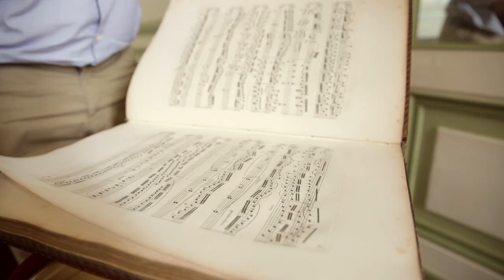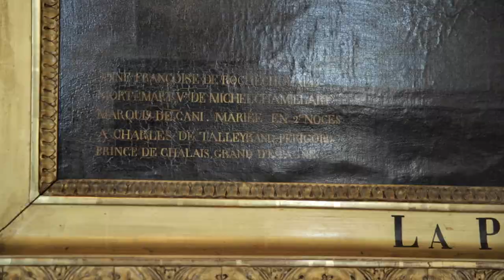Une soirée à Valençay